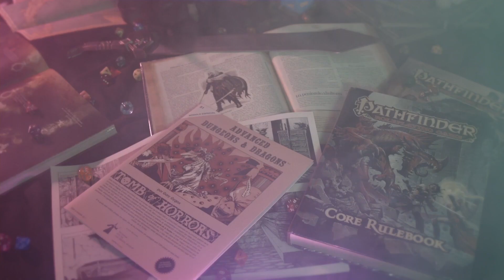Entrevista a Luis Loza - Desarrollador Senior de Pathfinder 2 en Paizo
He tenido el placer de entrevistar a Luis Loza, desarrollador senior en Paizo a cargo de la línea Lost Omens de Pathfinder 2.